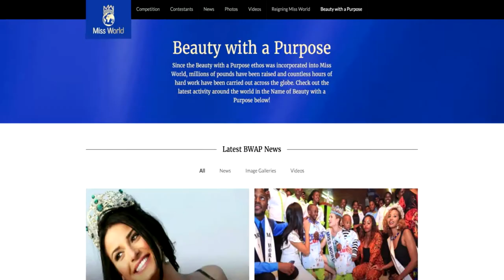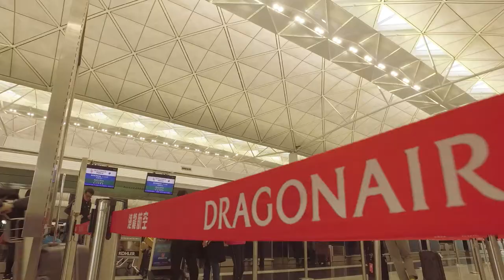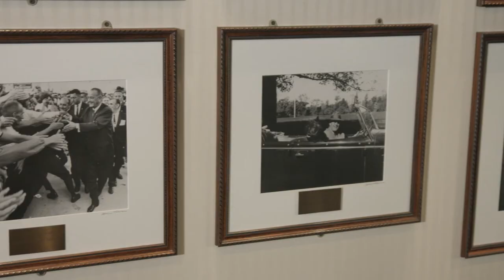Banned Beauty Queen - Trailer